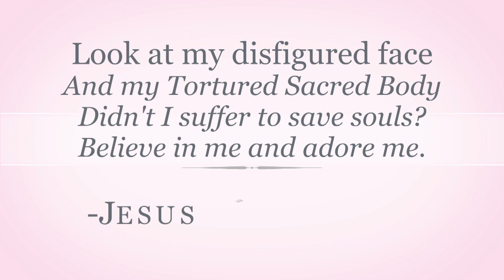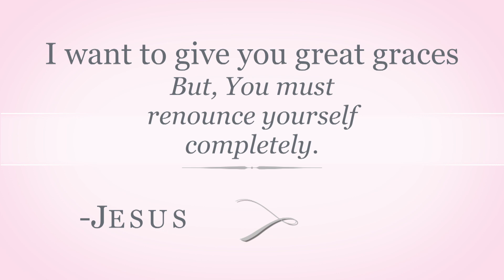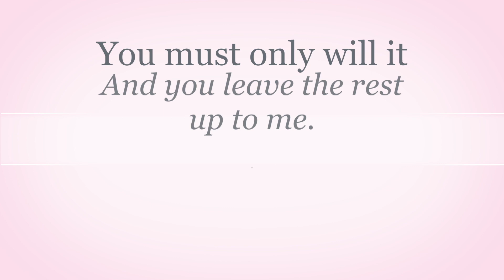Teresa Elliott Memphis Flame of Love Conference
Introduction to the Spiritual Graces and Practices of the Flame of Love Movement.